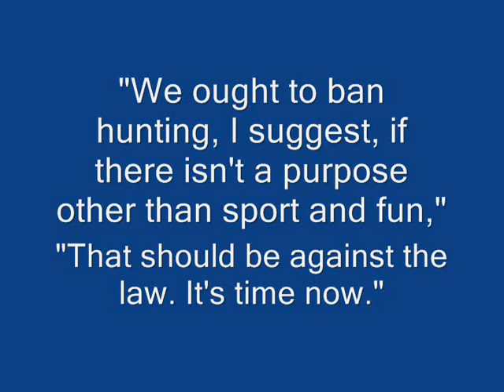Turkey Kill Cass Sunstein "we need to ban hunting" Obama "Regulatory Czar"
Enjoy hunting?... Well, our radical government is run by people like Cass Sunstein (close friend of Obama) who wants to eliminate your right to enjoy "sport" and "fun". Pass this on. He is quoted from this speech